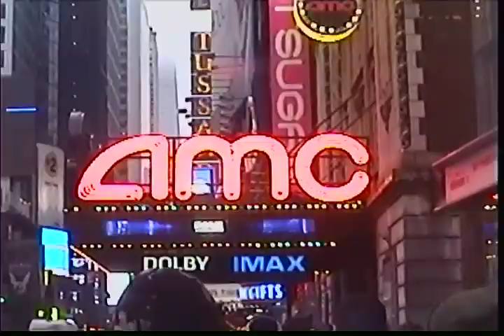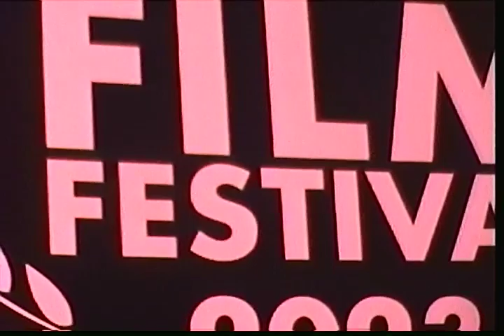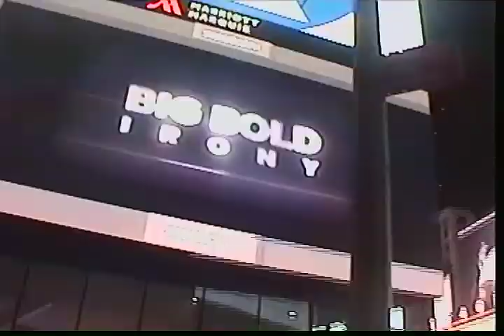ny AAHSFF vlg5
Best of Fest and the AMC incident. AAHSFF Day 5
Shot on a SONY CCD-TRV318 with Hi8 Panasonic SP120 8mm film.
Digitized with a ClearClick 2.0